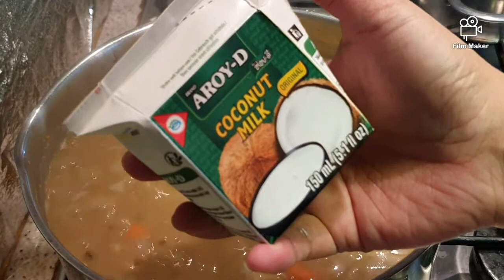FILIPINO FOOD - Ginataang Monggo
Ginataang monggo is one of the filipino recipe ..
Some people will  cook it every friday..